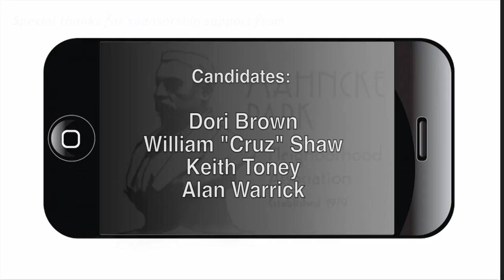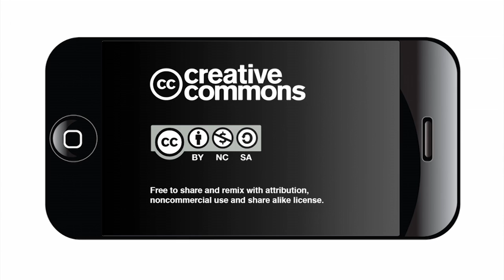Mahncke Park District 2 City Council Candidate Q & A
The Mahncke Park Neighborhood Association hosted the a District 2 City Council candidate forum, including incumbent Councilman Alan Warrick, and his challengers William “Cruz” Shaw, Dori Brown and former Councilman Keith Toney. This video includes the Q&A between neighborhood association members and the candidates.